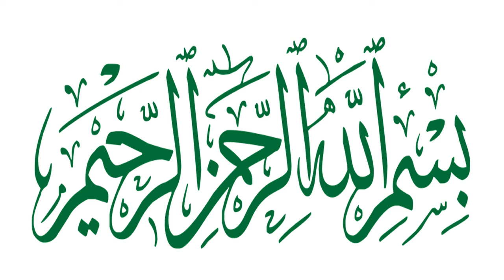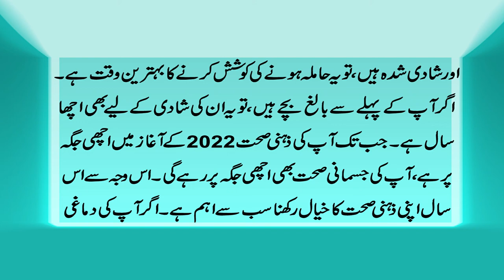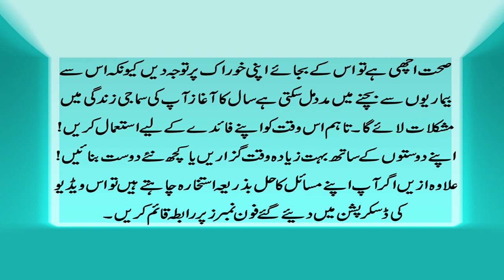Burj Dilo "Aquarius" ka 2022 Kasa Guzray Ga | Aquarius 2022 Annually Horoscope Astrology | IsmeAzam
Hello! Viewvers In This Video We are Discuss On Aquarius Horoscope 2022 Aquarius Yearly Horoscope 2022 Horoscope 2022 Aquarius Yearly Predictions 2022 annual predictions for Aquarius.
@Pray Videos